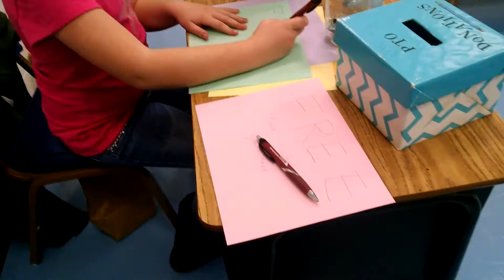Community Clothing Exchange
Now I have all the leftover clothing in my car!  I'm too lazy to bring it in the house!  we're going  to donate it to the Senior Citizen center so they can sell it in their indoor yardsale